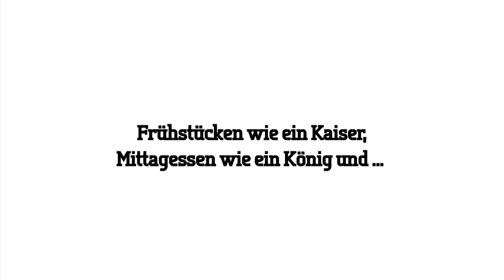Frühstücken wie ein Kaiser...oder wie geht gesunde Ernährung?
Der Autor Hanjo Fritzsche ist Gesundheitscoach, Therapeut und Personal Trainer. Sein Lösungskonzept ist es, unser Leben und unsere Gesundheit aus einem evolutionären Blickwinkel heraus zu betrachten: An welchen Lebensstil, an welche Art der Bewegung und an welche Ernährung ist der Mensch genetisch seit Jahrtausenden angepasst? Und wie beeinflussen heutige Lebensstilfaktoren die Aktivitäten unserer Gene? Diese und weitere Fragen sowie Tipps rund um die Steinzeiternährung werden im Interview diskutiert.
Mit seinem Konzept „Evolutionäre Fitness und Gesundheit" vermittelt der Autor in diesem Video eine neue Vorstellung von Gesundheit und bietet einen Lösungsweg -- hin zu neuer Vitalität und langfristigem Wohlbefinden.